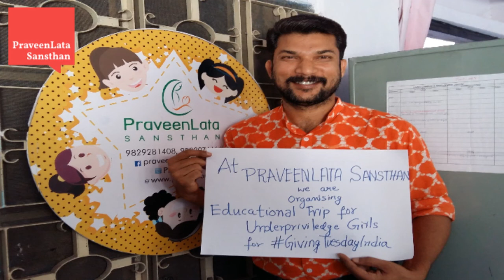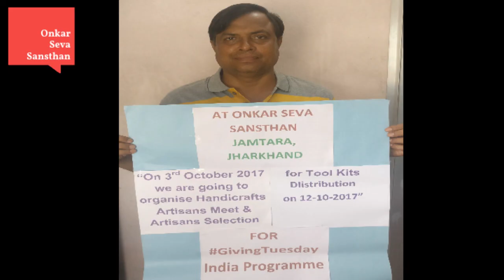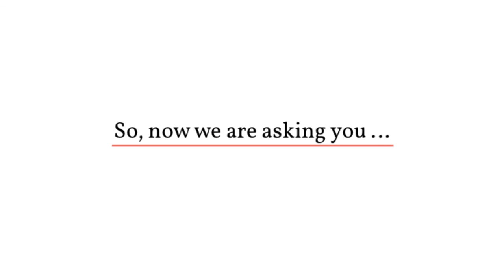What Are You Doing on GivingTuesdayIndia?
India Development Review compilation of GivingTuesdayIndia DaanUtsav activities by NGOs.